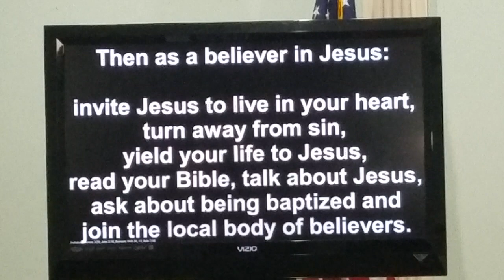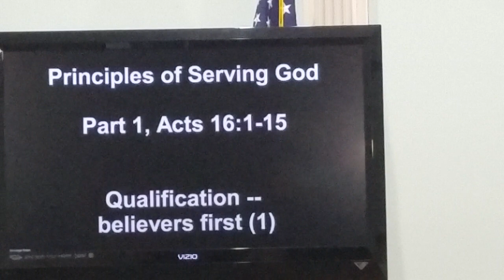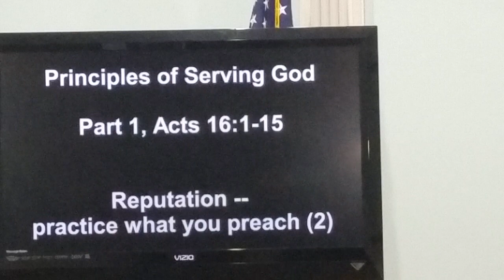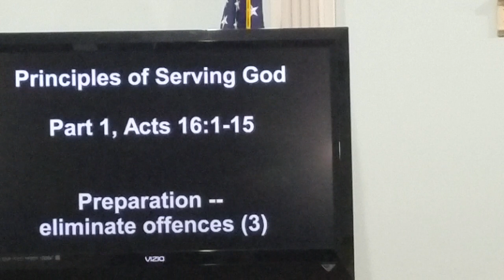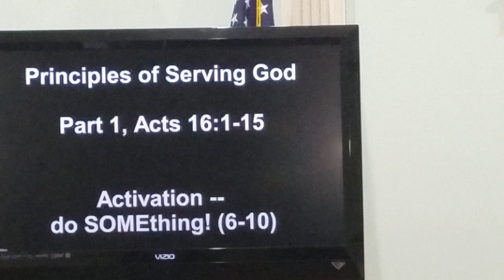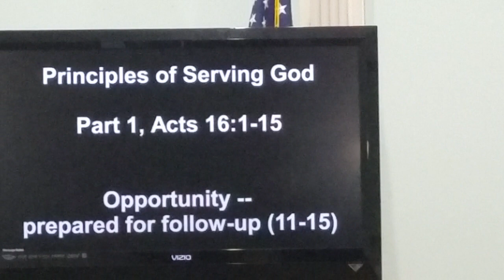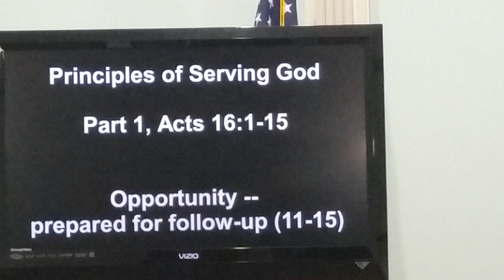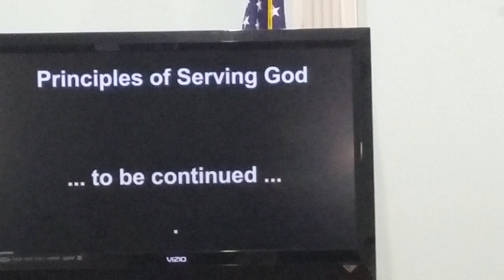Acts 16:1-15, Jul 18 2021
Principles of Serving God, Part 1